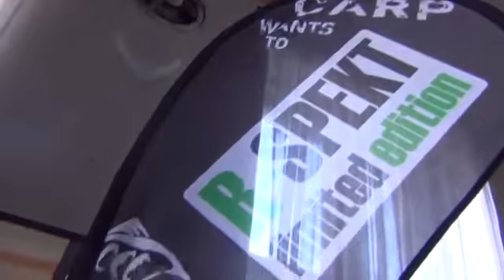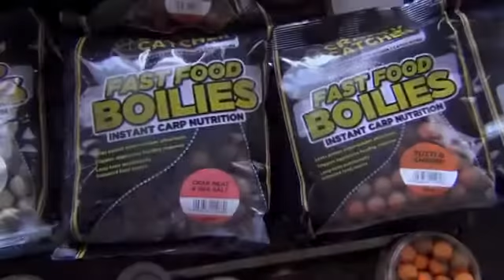Fishiing Action Zbýšov 2014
Rybářské potřeby Zbýšov pořádaly dne 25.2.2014 již 8. ročník předváděcí a prodejní akce Fishing action.